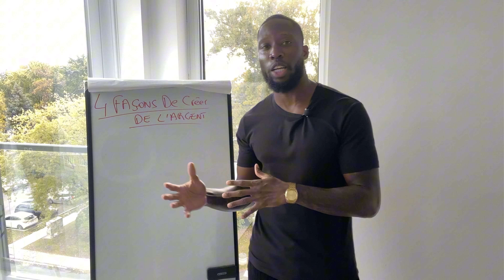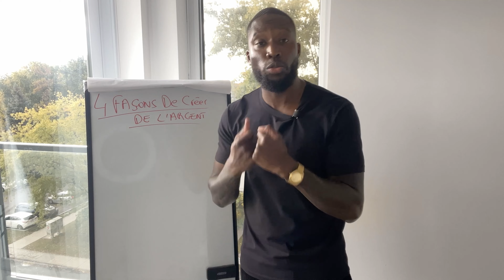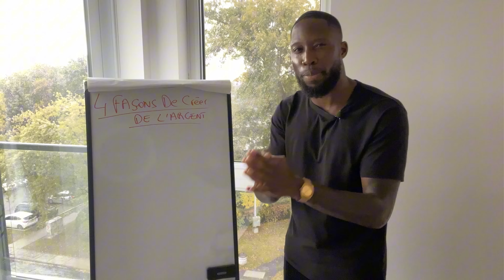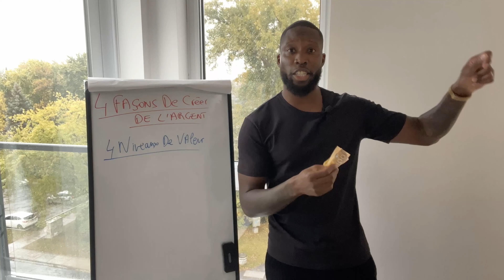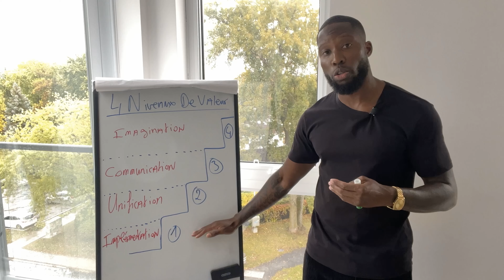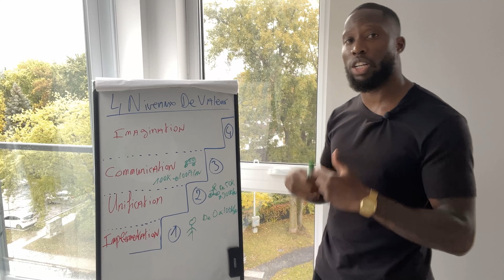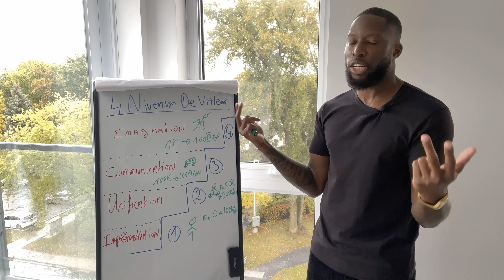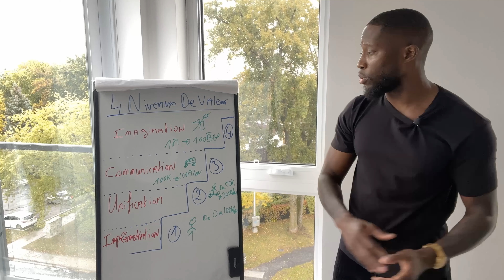4 Façons De Créer De l'Argent !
▬▬▬▬▬▬▬▬▬▬▬▬ Besoin d'aide supplémentaire ? ▬▬▬▬▬▬▬▬▬▬▬▬▬